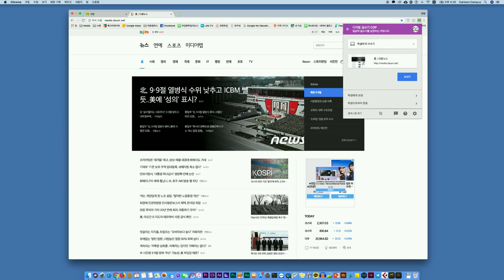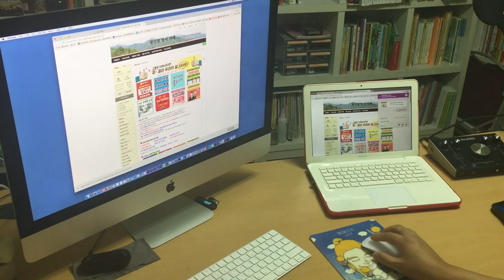21.클래스룸 구글 Extension